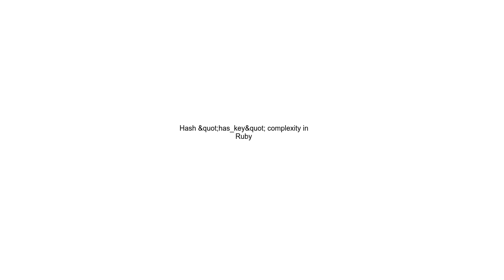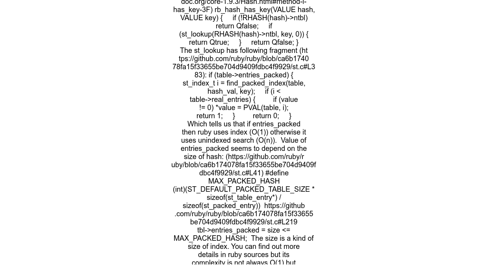Hash &quot;has key&quot; complexity in Ruby